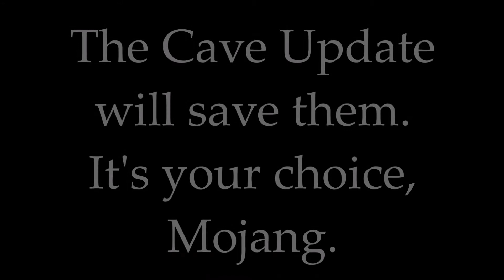TORTURING PewDiePie's Pets until the CAVE UPDATE | Day 197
Not only are the Water Sheep Council stealing our power, they're stealing our treasure? This is an outrage. But then again, it will make vengeance that much sweeter. As time goes on, more and more forms of torture will be brought upon these creatures. The only way to cease this activity is to spread the word. The well being of PewDiePie's beloved animals is in the hands of Mojang.

Q&A:

How did you steal PewDiePie's animals?
With a device that allowed tunneling between timelines. Unfortunately, that caused a bit of a hiccup which led to the pets being scattered among the many outposts of the Water Sheep Council.